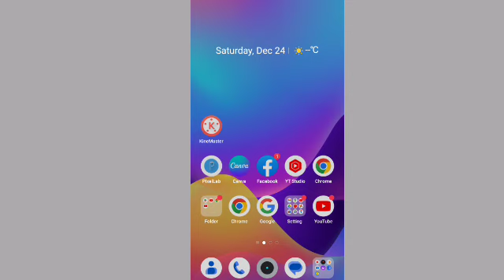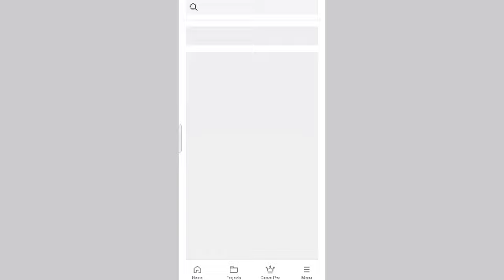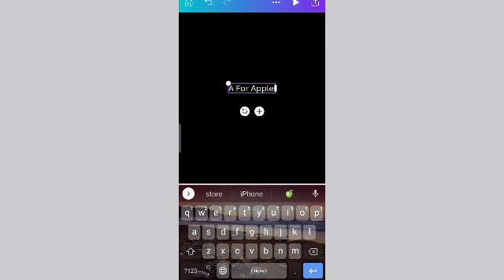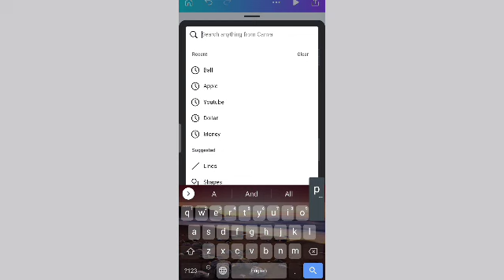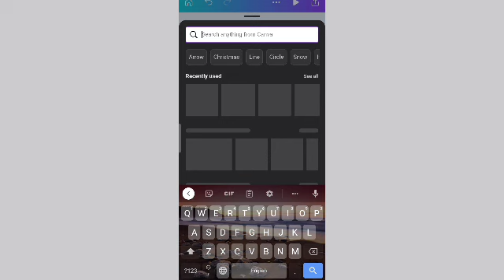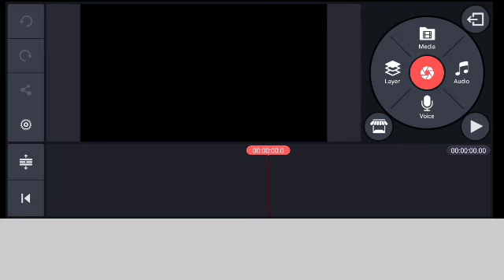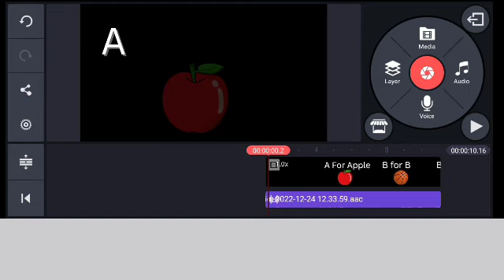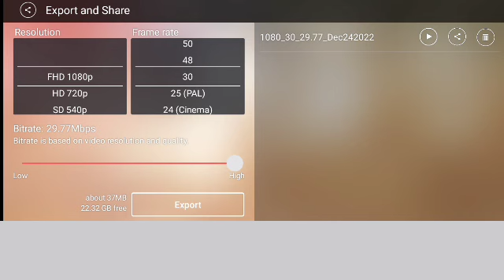How To Earn Online Money Without Investment | Paise Kaise Kamaye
Salam